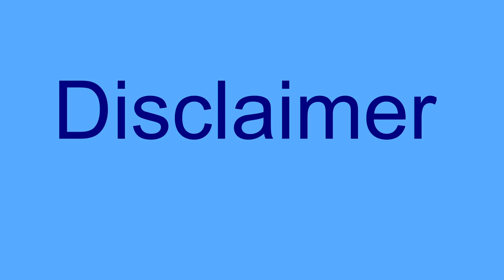The EWP Stories Video Series – Part 1 – Episode 4 - PRIVACY 4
Expanded Worldwide Planning: Insures: PRIVACY – 4

Welcome. In this video we conclude our story on Privacy. Carlos Gutierrez attempts to heal the emotional devastation brought about by the kidnapping of his daughter and a falsified lawsuit, both engineered by a ruthless, Mexican drug cartel.